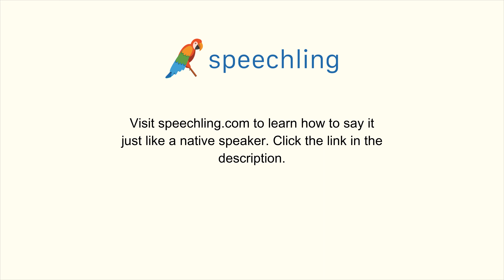韓国語で"彼女のことを知っていますか？"の発音の仕方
男性コーチ
그녀를 아세요?

女性コーチ
그녀를 아세요?

彼女のことを知っていますか？